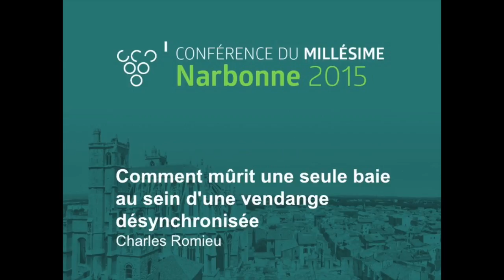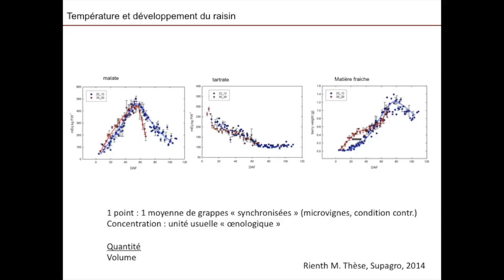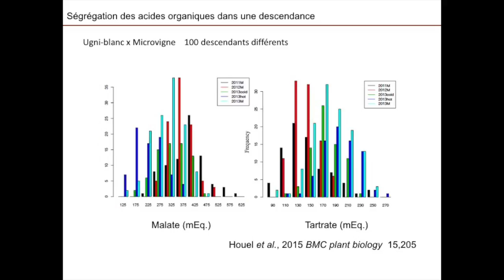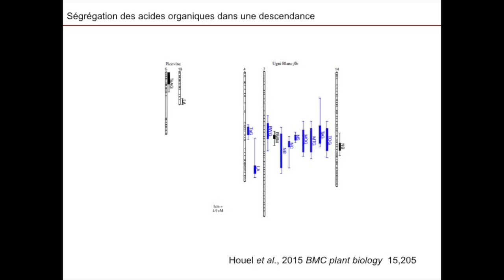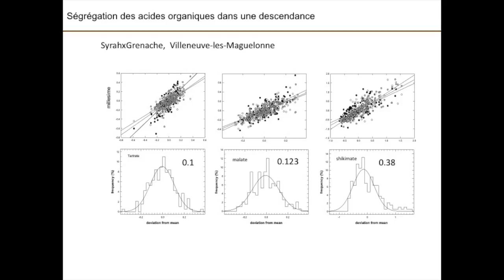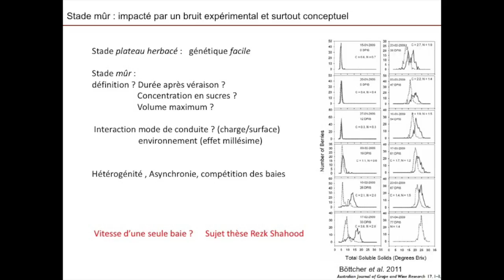2015 Narbonne Conference du Millesime - Mûri Une Servie Bâle au Sein D'une Vendange Désynchronisée